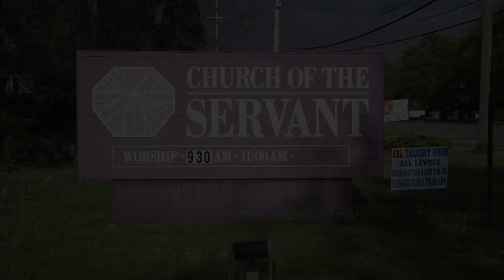Church of the Servant | Resident Pastor Weekend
Some highlights of the resident pastors returning to Church of the Servant in May 2017.